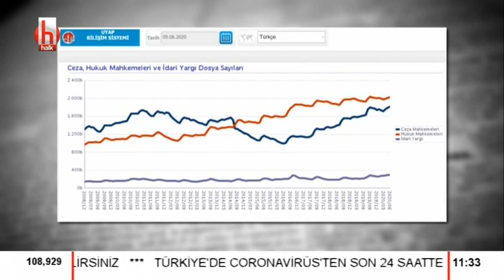Vatandaşlık temel geliri nedir? | Gündem Özel - 9 Haziran